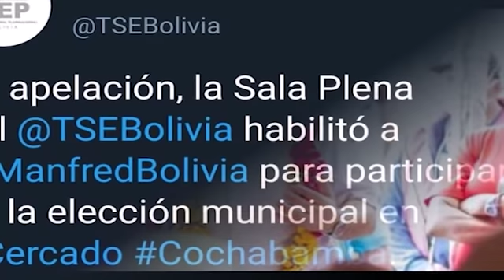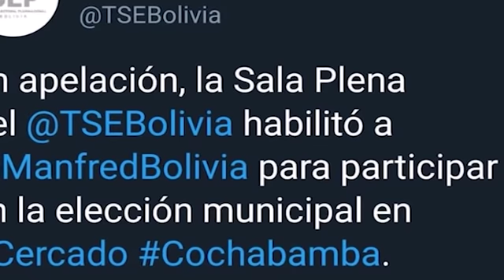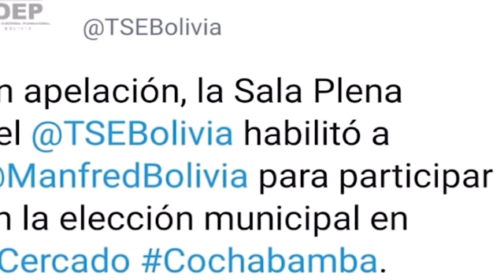Habilitan candidatura de Manfred a la Alcaldía de Cochabamba